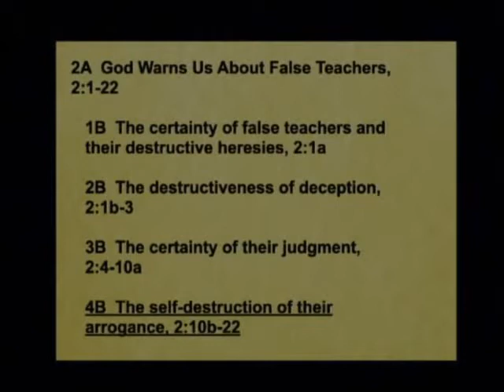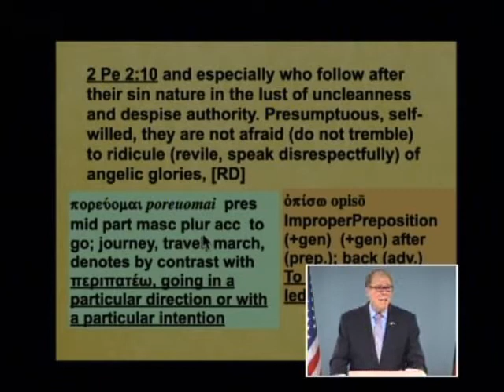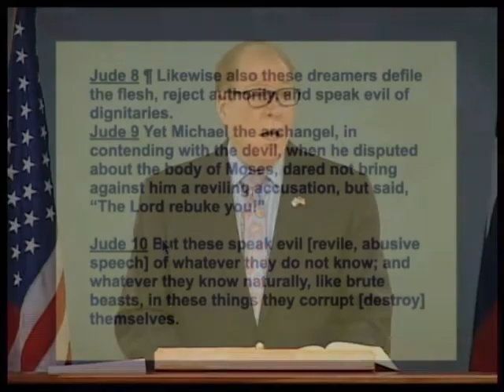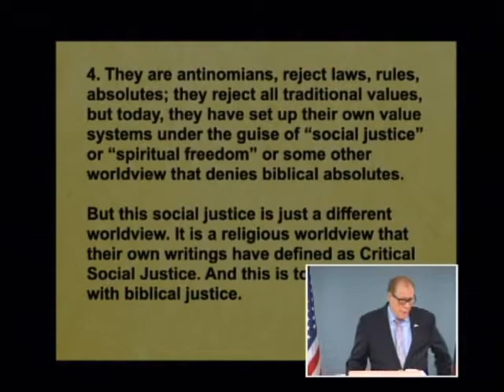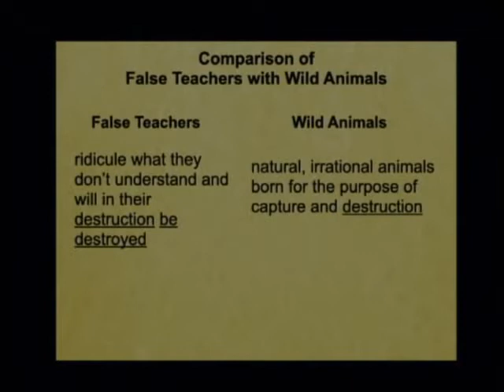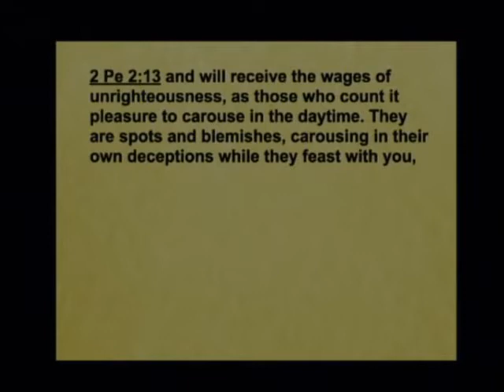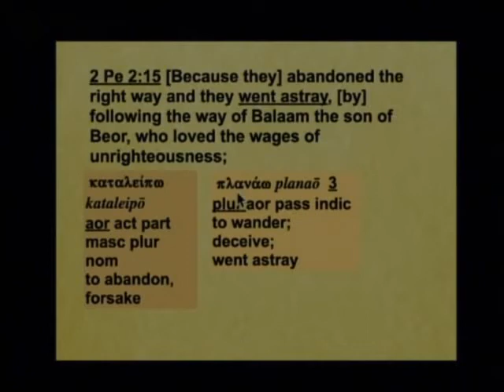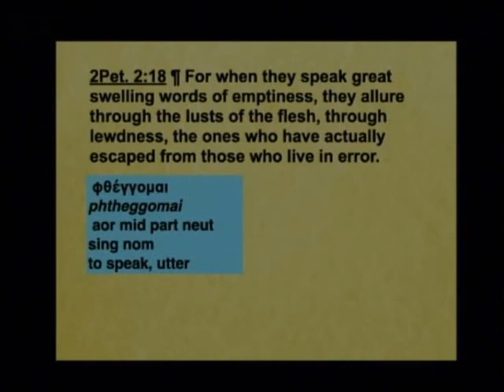2 Peter 045B - Learning From a Dumb Ass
Learning From a Dumb Ass, 2 Peter 2:12-17. April 29, 2021

What can an apostle from the first century AD teach us about false teachers in the world today? See a description of the evil characteristics of these people and what motivates them. Find out that pagan religions always combined sexual practices with their religions. Hear a brief summary from the Old Testament of a man named Balaam who was hired by a pagan ruler to curse Israel and was thwarted by a dumb ass. Learn three lessons we can take from this incident that illustrate that God is in control and that will help us in handling the false teaching all around us today.